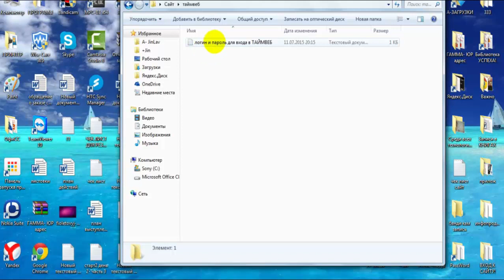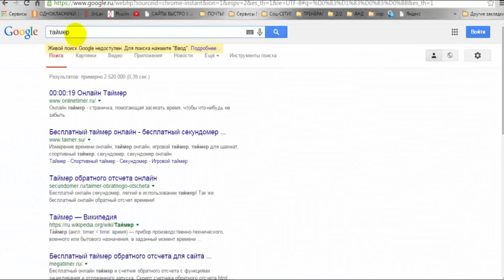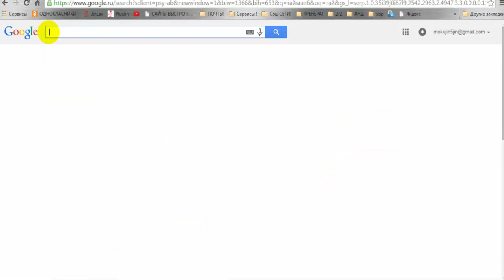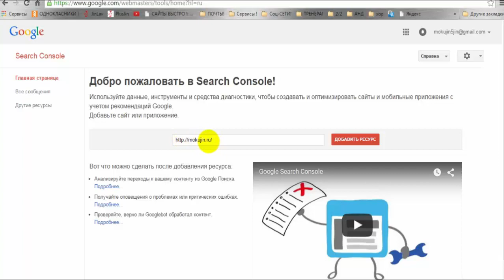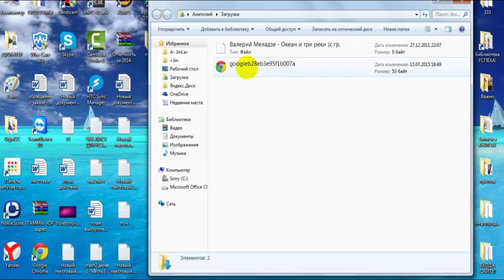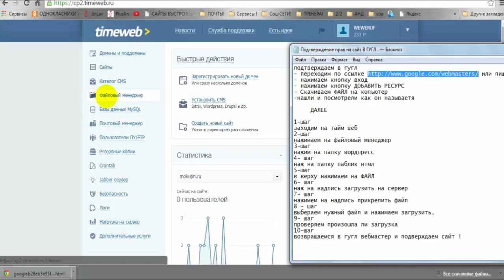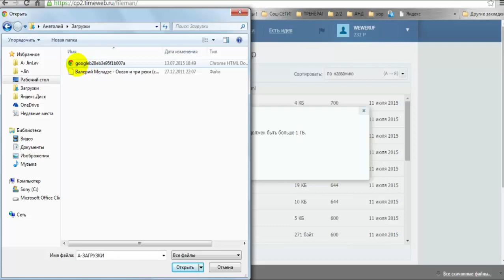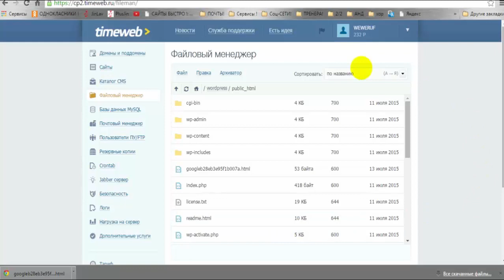Урок # 5 подтверждение прав владельца сайта на Google !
В этом видео я покажу как входить на хостинг TimeWeb и Подтвердим права владельца сайта на Google